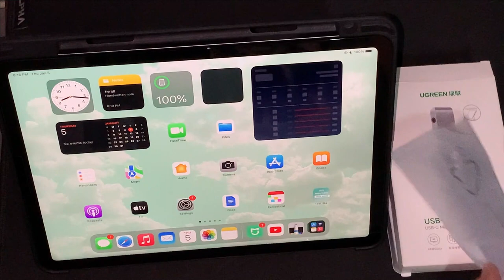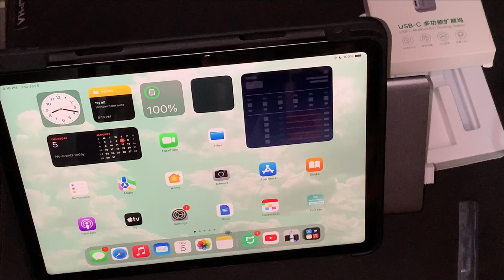Turn your iPad into a Laptop | Connect iPad to Projector/Monitor, Mouse, KB | Sulit iPad Accessories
The BEST iPad Pro/Air/Mini USB-C Adapter

What's the best part about creating music on an iPad with a USB-C port?

Not having to pay exorbitant prices for Apple's stupidly expensive dongles.

Deciding which adapter is ideal for you might be difficult, so in this video I'll reveal what I believe is the greatest alternative for YOU if you want to turn your iPad into a Laptop.

This is NOT a sponsored film; all thoughts are my own, and all equipment was purchased with my own money.

RK ROYAL KLUDGE RK89

Spigen Urban Fit Designed for iPad Air 5th Generation Case (2022) / iPad Air 4th Generation Case (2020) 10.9 Inch with Pencil Holder: